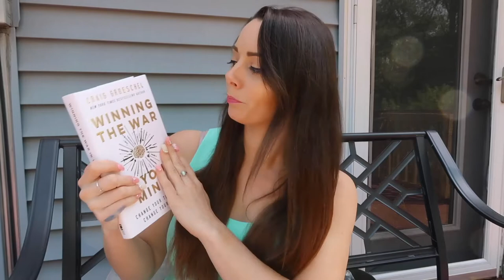Winning the War in Your MIND - (Mindset Book Review 2021)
Winning the War in Your Mind is one of THE BEST mindset books of 2021. I'll take you through the biggest and most lifechanging aspect of this novel that you can implement immediately to change your life NOW!

While beautifully written with examples from both scripture and science, this book is life-changing for both believers and non-believers and I HIGHLY recommend you grab yourself a copy today!